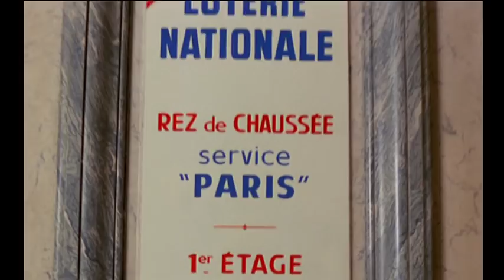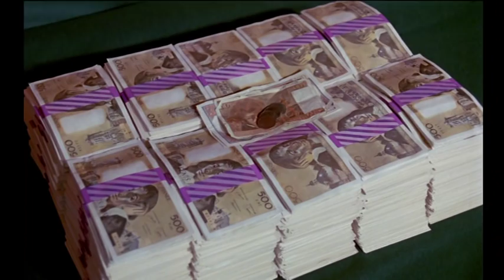Le Gagnant (1979) - Bande-annonce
Le Gagnant (1979)
un film de Christian Gion
avec Philippe Ruggieri, Michel Galabru, Stéphane Audran, Henri Guybet, Michel Peyrelon, Bernard Musson, Max Montavon, André Penvern…